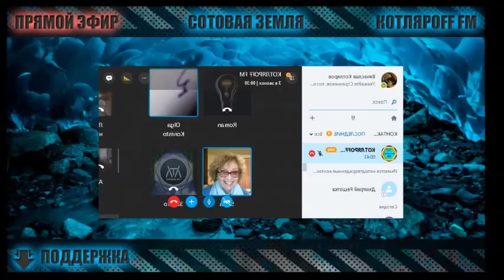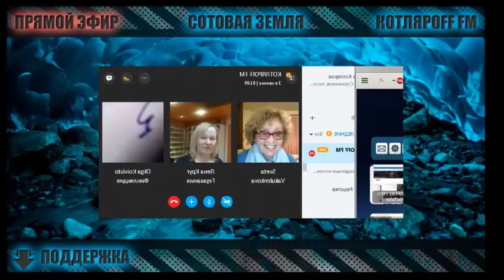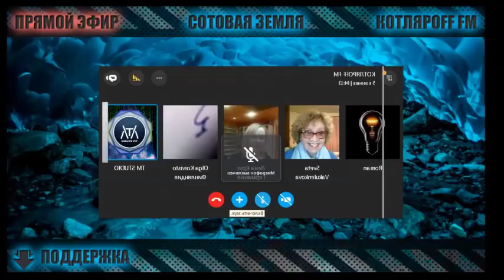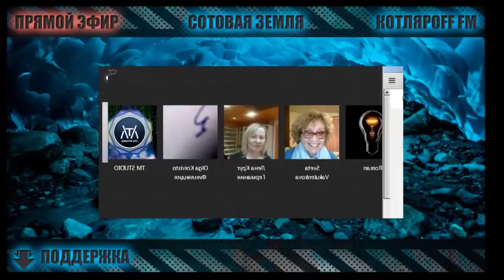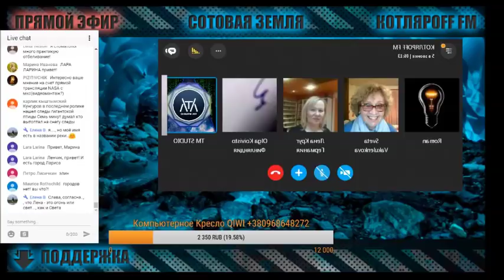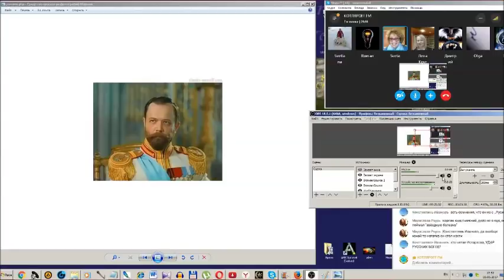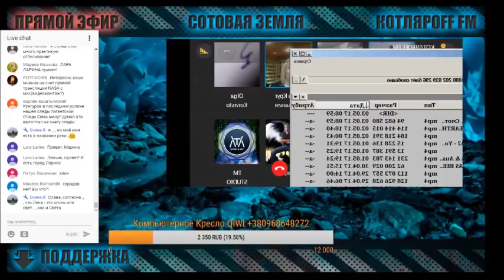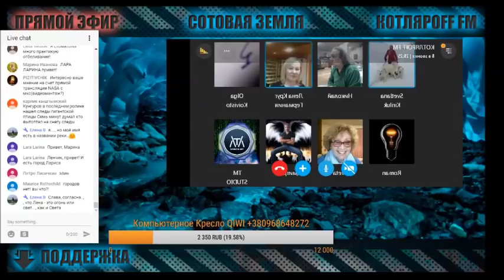КОТЛЯРOFF FM: Зомби среди нас. Наша планета это Чаша.